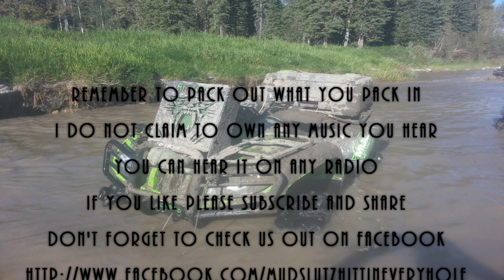Stumped... What hole Next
Couple holes at Mudd Guzzlers Rally 2014 with some tree stumps
I have nothing to do with any of the music played in this video. I'm not the owner or creator of any of the songs.You can listen to the songs on almost any music player.